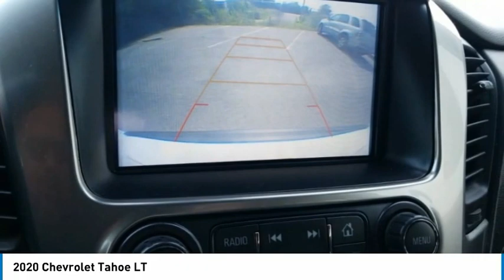2020 Chevrolet Tahoe LT Summit White in Chattanooga P8996A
310 E. 20th Street